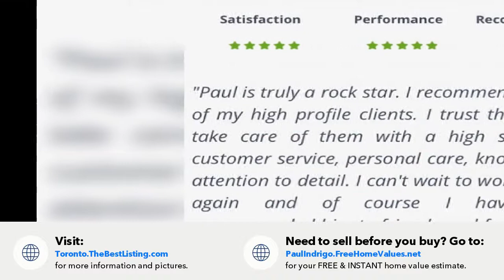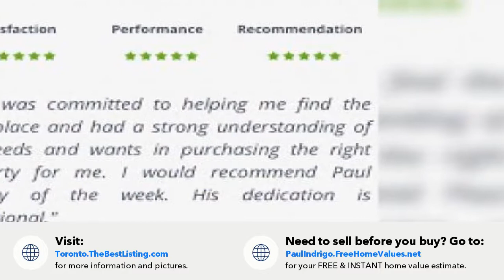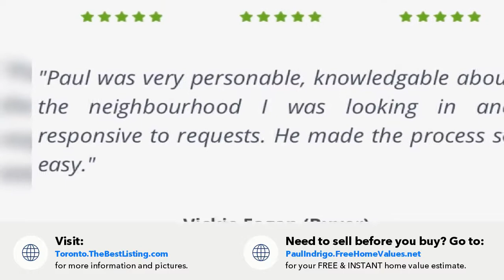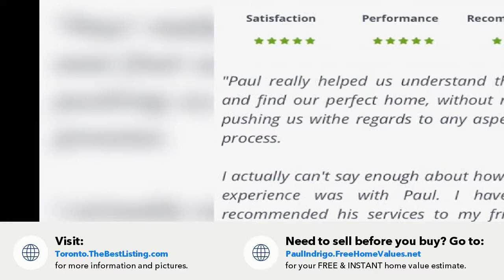The Best Listings in Toronto via Toronto.TheBestListing.com. My 20 years of amazing Sold Stories..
Our Home
Toronto, Ontario M4W1A3

Contact Paul Indrigo for more information.
CENTURY 21 REGAL REALTY INC., BROKERAGE

Celebrating 20 years of Sold Stories across Toronto & GTA in 2020

How can I possibly share every single one of the 1000s of amazing moments I&#39;ve shared with so many of you?

It wont be easy but this is a good way to do it these days. This is EXACTLY the presentation I send out to all my buyers and sellers in 2020 to ensure you have a contactless way to get to know me BEFORE we begin working together.

In the early years, it was carrying around the "book of solds". Back then there wasn&#39;t as many but enough to let people know that I am good at what I do. I have learned over the years that the many trophies at different offices were nice to receive but don&#39;t really tell the story of the relationships involved. Unlike those who are always talking about awards, for me...the relationship IS the award. The biggest one there is.

Instead, I have picked just a few of those sold stories to share here to show you how much each one meant and still means to me today.

For some of you, it was your first home or condo. For others it was a move from your first house to your second house. For others it was a downsize from a large home to a condo. For others, it was a relocation to and from Toronto. So many amazing moments indeed.

This is also a reminder for all those who have bought with me over the years to ensure you are signed up for the new and improved 2020 Edition ViP Property Protection Program Experience to ensure you have the latest info on your current property value and regular updates going forward. Regardless of the state of the world, this is something I strongly recommend that you all take advantage of if you are not receiving regular alerts from me or I dont have your current emails.